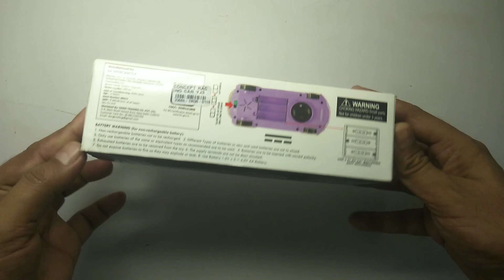New Concept Transparent Mechanical Gear Toy Musical Car Unboxing And Test